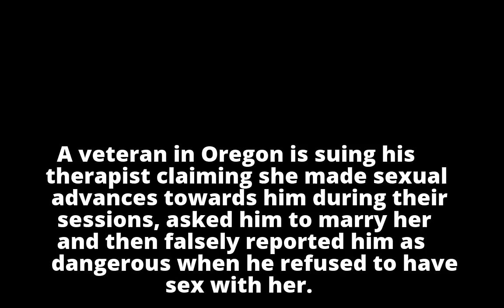Veteran sues therapist claiming she asked to marry him and then falsely reported him as 'dangerous'